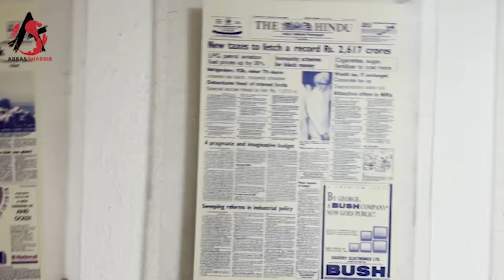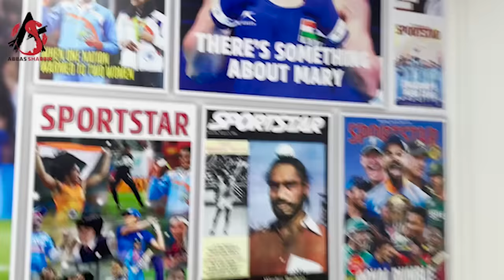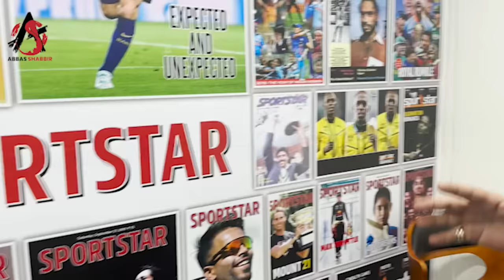Pakistani Journalists Visit to The Hindu Sports Star Head Office | Abbas Shabbir India Travel Diary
In This Video Pakistani Journalist Deligation Visited The Hindu Sports Star
Newspaper and Megazine Head office. They met Indian Sports Journalist and Sharing views about on going ICC Cricket World Cup 2023 in India.

Pakistani Journalist Abbas Shabbir Ali Travel Back Pakistan after 22 days spend in india for cricket World Cup coverage in 4 Indians city
Pakistani journalist returns home
Pakistan journalist visits india reaction
Abbas Shabbir India travel diary

Welcome to the official page of Abbas Shabbir Ali.